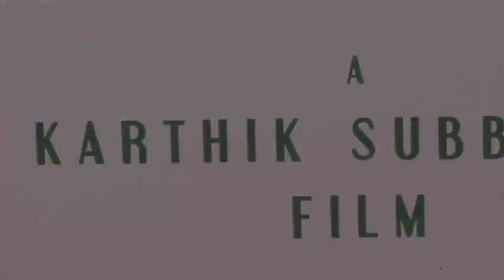Mercury Movie Review | மெர்குரி படம் விமர்சனம் | Prabhu deva | Karthik Subbaraj | Santhosh Narayanan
Maimed from mercury poisoning, five longtime friends come together for a high school reunion, and it turns into nonstop terror.

Director: Karthik Subbaraj
Cinematography: Tirru
Screenplay: Karthik Subbaraj
Music director: Santhosh Narayanan, Mithoon
Producers: Jayantilal Gada, Dhaval Gada, Kaarthekeyen Santhanam
Courtesy: Inandoutcinema